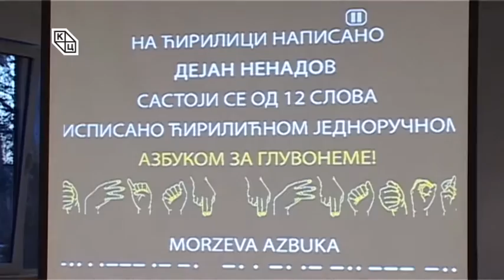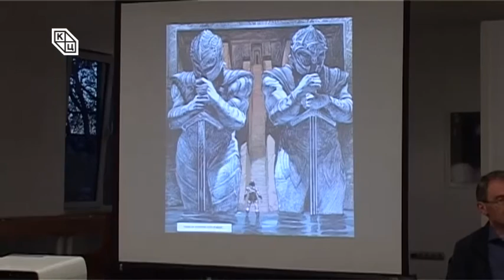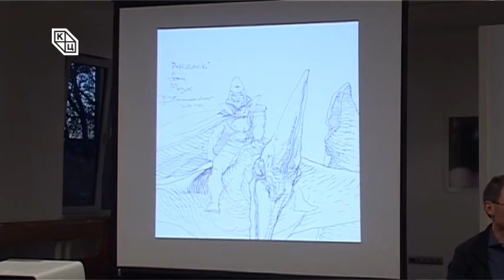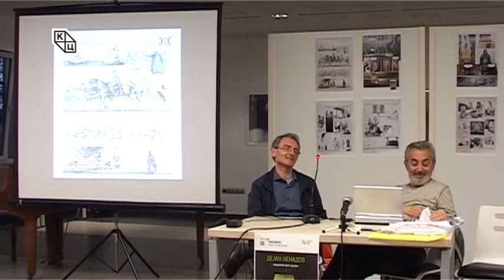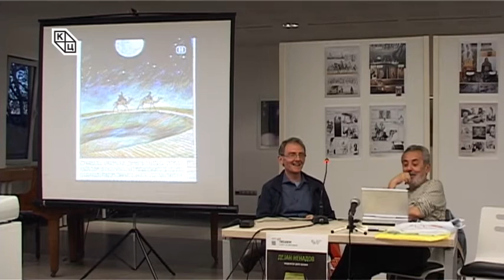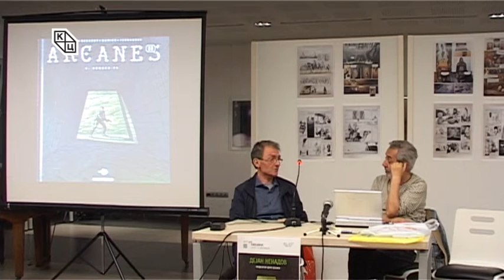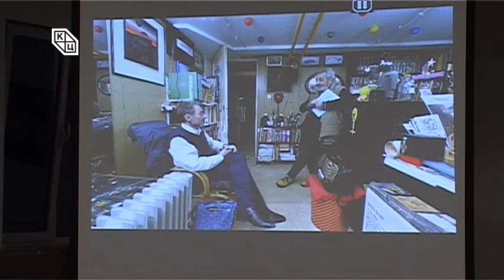Циклус „Art Exclusive“ – сусрет са уметником – Дејан Ненадов